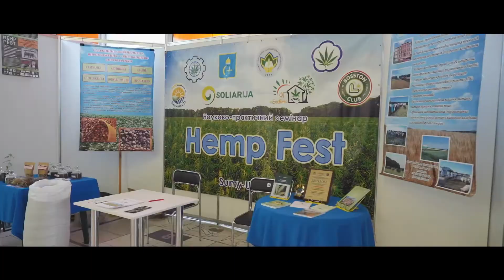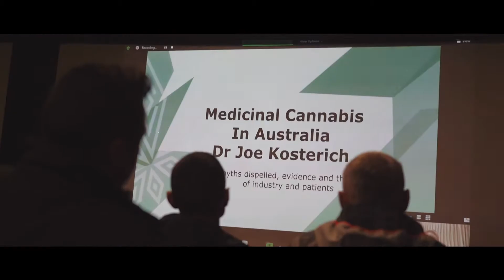Як пройшов Конопляний ярмарок 2021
Конопляний ярмарок 2021 проходив 24-26 вересня, зібрав понад 50 компаній, 30 спікерів, було неймовірно! Дякуємо всім, хто розділив з нами це конопляне свято 🎉